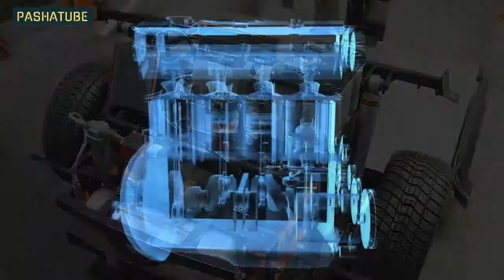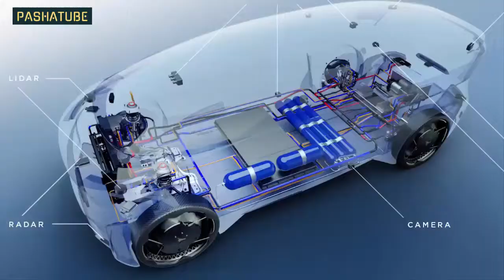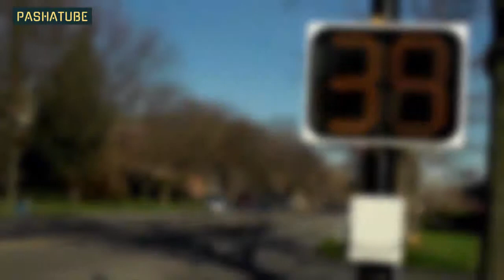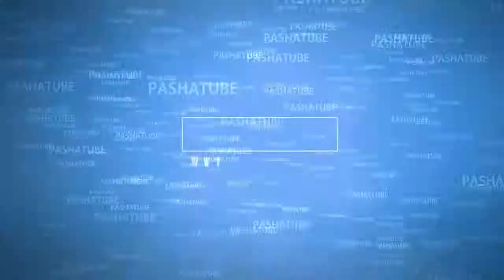Top 10 Coolest Cars You Will See In The Near Future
You must see.